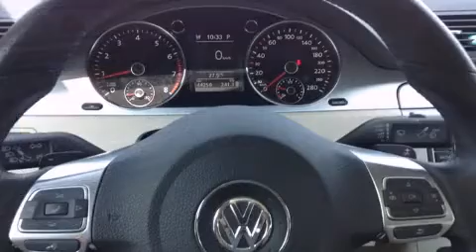2011 Volkswagen CC HIGHLINE R-LINE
Sans complexe et pratique, voici la Volkswagen CC 2011. Affichant moins de 80 000 km au compteur, cette berline 4 portes met la priorit�� sur le confort, la s��curit�� et son c��t�� pratique. Gr��ce �� la souplesse de son moteur 4 cylindres de 2,0 litres, les passages de vitesses se font tout en douceur, vous b��n��ficierez aussi d'une exp��rience de conduite confortable et pr��visible. Ce mod��le propose une foule de caract��ristiques de s��rie, fini les sacrifices. Comme le r��gulateur de vitesse, des lampes de lecture avants et arri��res, un compte-tours, des essuie-glaces intermittents, le si��ge conducteur �� commande ��lectrique, le r��troviseur central avec fonction anti��blouissement automatique, climatiseur avant avec commande automatique de temp��rature bizone, et plus. Comporte une t��l��commande int��gr��e d'ouvre-porte de garage, une autre des options distinctives de ce v��hicule. Les garnissages de si��ges de cuir de haute qualit�� ajoutent au confort, un luxe toujours appr��ci�� du conducteur et des passagers. Avec des phares �� haute intensit�� lumineuse pour ��clairer la route, vous b��n��ficierez d'une visibilit�� optimale en toutes circonstances. Le toit ouvrant assist�� illumine l'habitacle de lumi��re naturelle. Le syst��me de navigation int��gr�� procure des instructions �� chaque intersection, et les commandes de cha��ne st��r��o au volant permettent d'ais��ment r��gler le syst��me tout en conduisant. Les coussins de s��curit�� gonflables lat��raux et autres dispositifs de s��curt�� vous procurent une protection de haut niveau. Nous avons le v��hicule que vous cherchez, au prix qui respecte votre budget. N'h��sitez pas �� nous appeler.